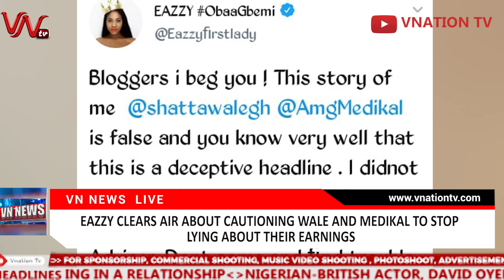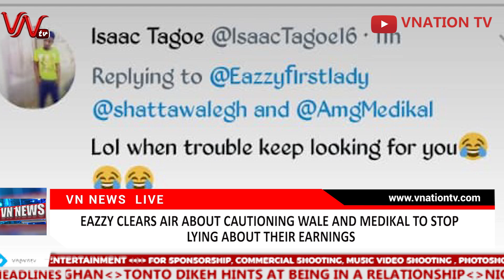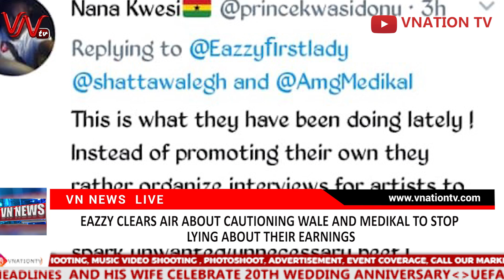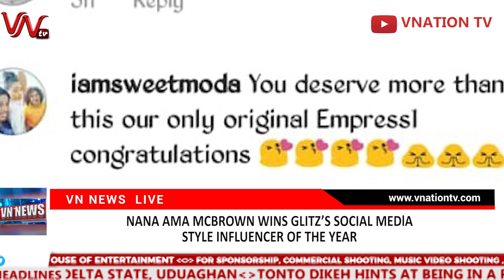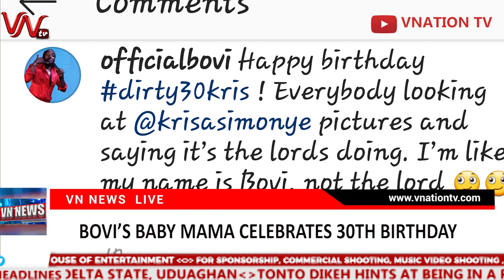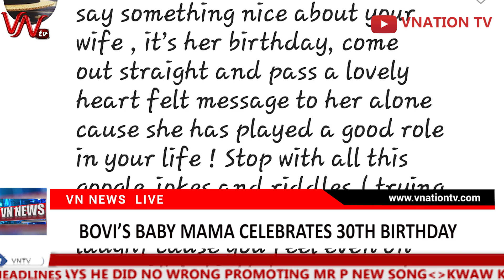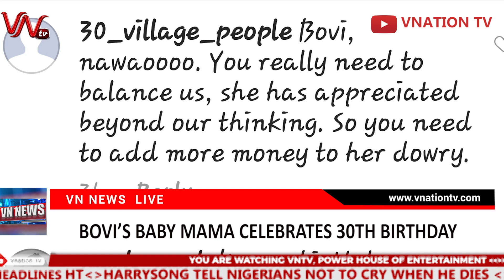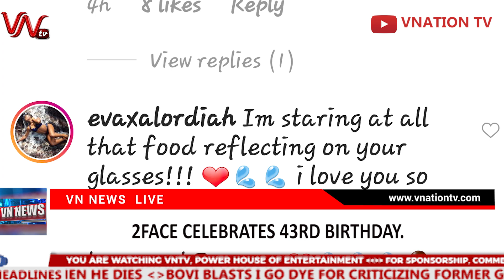EAZZY CLEARS AIR ABOUT CAUTIONING SHATTA WALE & MEDIKAL TO STOP LYING ABOUT THEIR EARNINGS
NANA AMA MCBROWN FLAUNTS GLITZ AWARD ON INSTAGRAM

BOVI'S BABY MAMA CELEBRATES 30TH BIRTHDAY

2FACE CELEBRATES 43RD BIRTHDAY